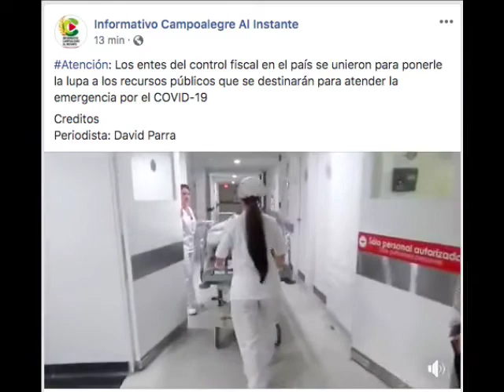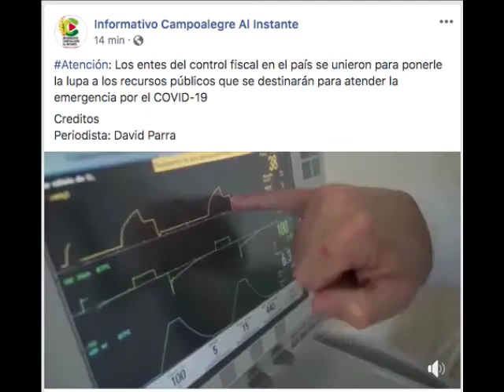Los entes del control fiscal le ponen la lupa a los recursos públicos destinados por el Covid--19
VÍA: INFORMATIVO CAMPOALEGRE AL INSTANTE